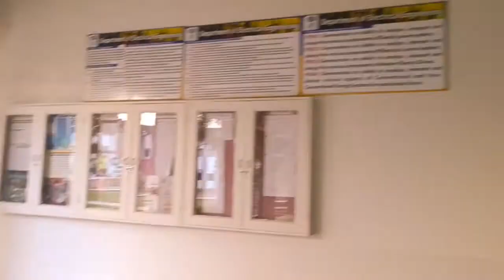JIET Universe Tour Video || Udayjeet Razput Vlogs || Collage Vloge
Hii my all friends aap sabhi ka hamare youtube channel pe welcome
 hai aap sab ko bata du ki mai 32 Bihar Batalion Muzaffarpur NCC
 Group se hu mera college ka name S.R.P.S. Cllage Jaintpur hai aur
 mera ncc ka 1st year hai mera youtube pe channel banane ka maqsad
ye tha ki mai aap logo ko motivate kar saku jisse aap bhi Army ki taiyari
joro shoro se kar paye Thank you my all friend aapko har roj Ncc se related
Link in bellow down thank you for reading our about section